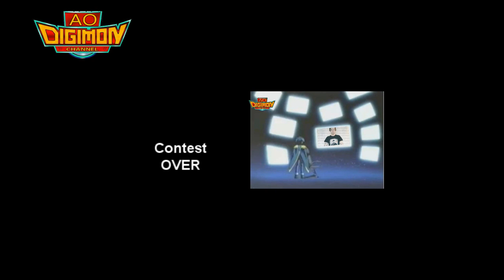Digimon Xros Wars Ep: 37,38,39,40 Info (spoilers)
Her channel:
rainmonintheblue